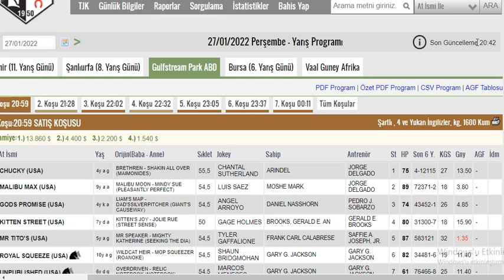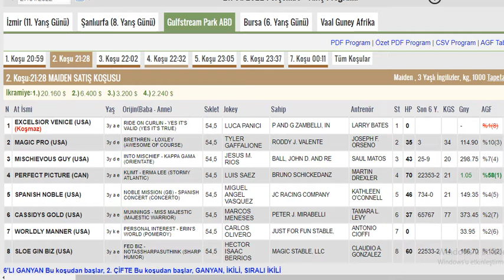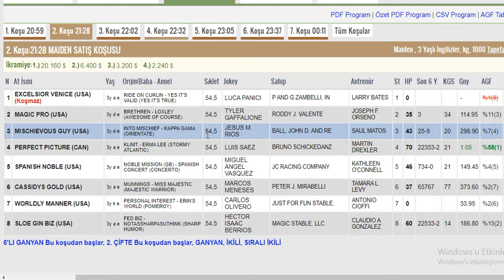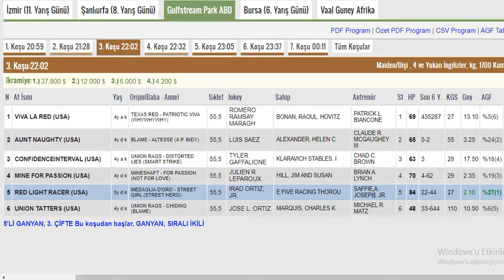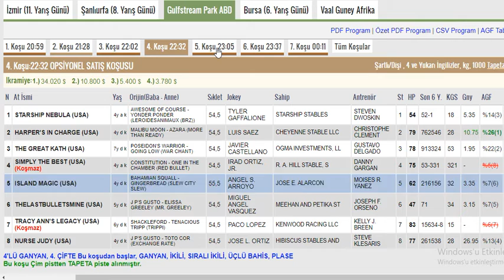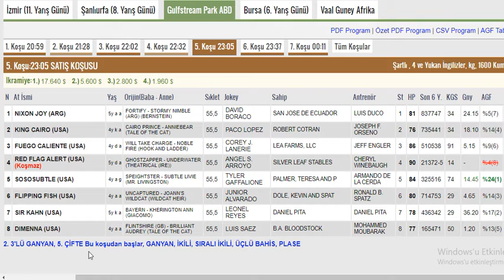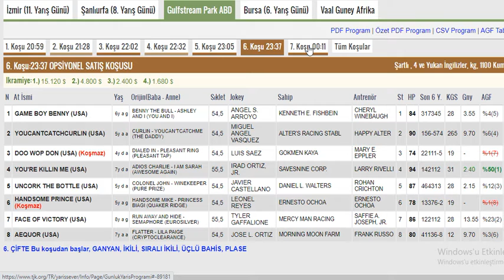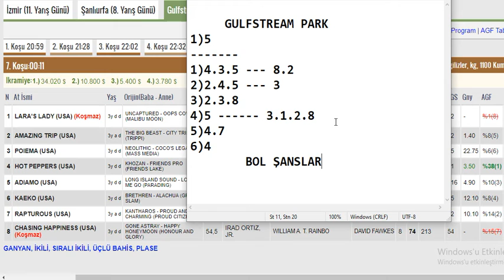27 Ocak 2022 Gulfstream Park Amerika Altılı Ganyan Tahminleri Ve Analizleri